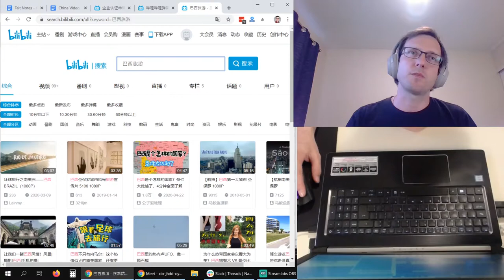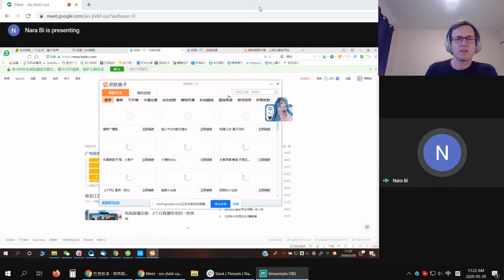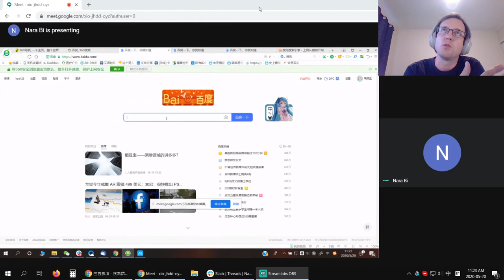How To Type in Chinese？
We're answering a quite common question: How do you type in Chinese? There are thousands of Chinese characters so it's natural that people are confused. We will show you a basic way of typing in Chinese with a Microsoft keyboard, and then we will also show you the Sogou keyboard which is preferred by Chinese users.